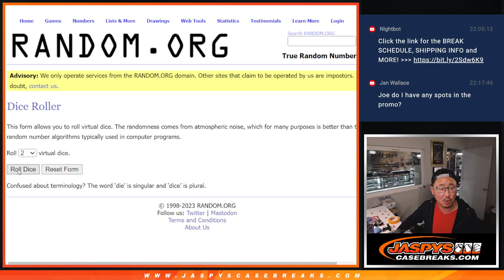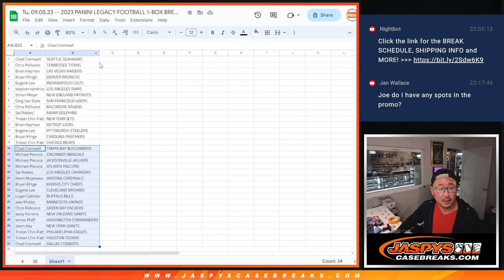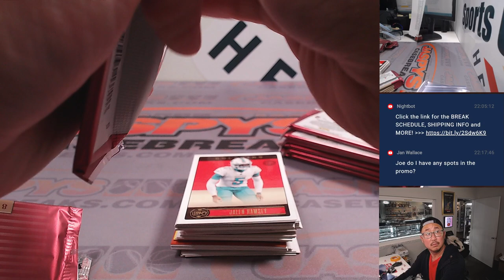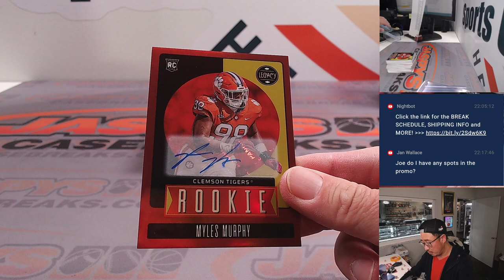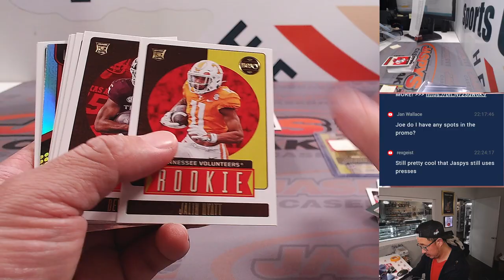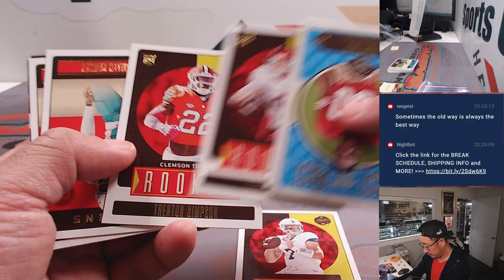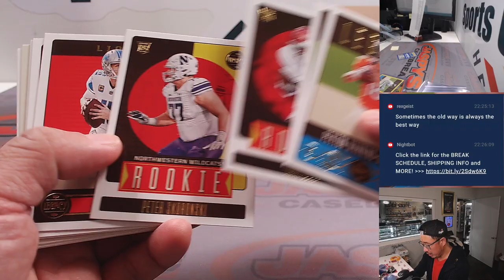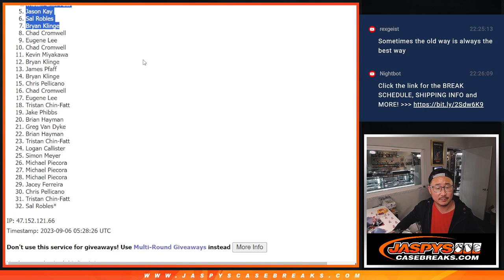Tu, 09.05.23 -- 2023 PANINI LEGACY FOOTBALL 1-BOX BREAK #23 *RT*